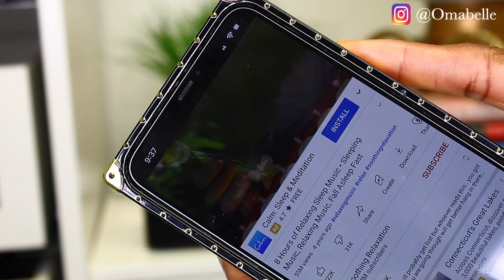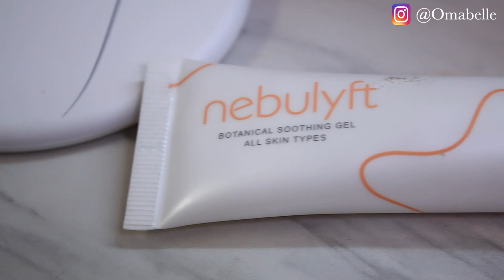UNWIND & GET UNREADY WITH US : OUR NIGHTTIME RELAXATION ROUTINE | OMABELLETV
WATCH MY FREE REPORT ON HOW I MAKE 6 FIGURES USING SOCIAL MEDIA AND MY PHONEs

Save up to $20 on Oct 22-24

Hey👋 Welcome to OmabelleTV,  a Home, Beauty & Lifestyle Channel.
Happy Weekend and welcome to another family time.
Today we're sharing our Nighttime relaxation, unwind and get unready with us.
Our favorite time is our family time and we love to get cozy, warm, relax and watch some Netflix movies.
I hope you guys enjoy today's Vlog.
Grab your snack, sit back and relax.
Xoxo

Dinning room
Dining Chairs
Dining table
Dining console table

LIVING ROOM -
Floor lamp

BEDROOM  -
3D Wall panels